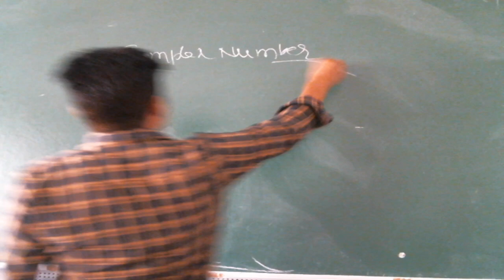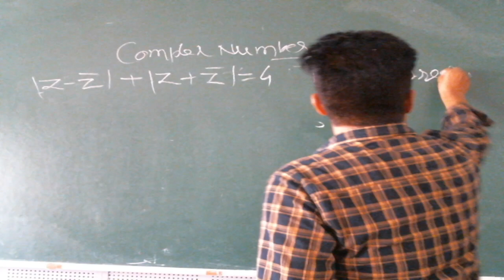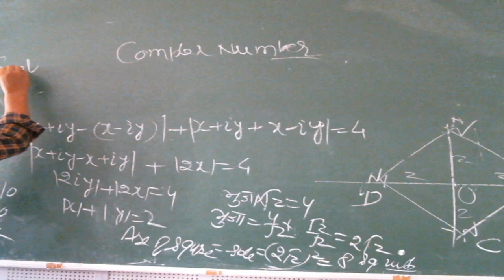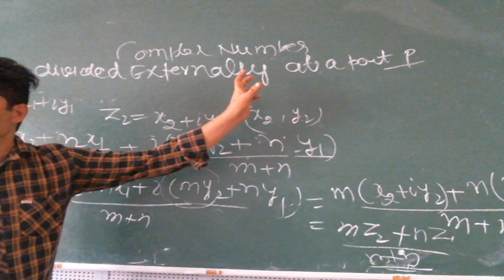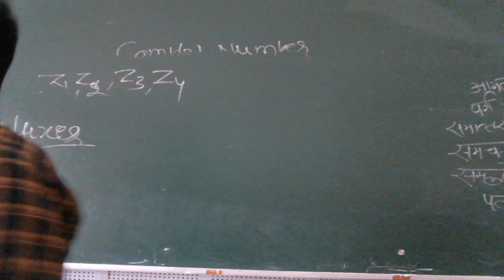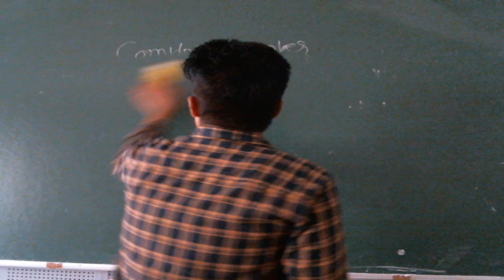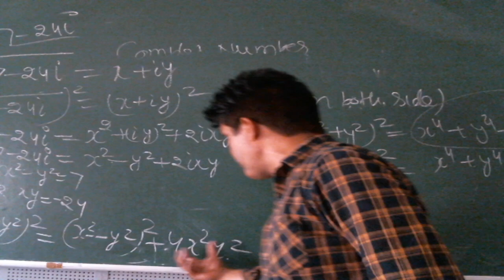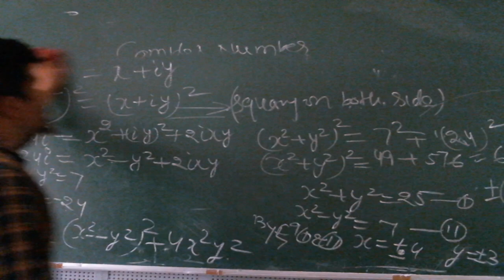IIT/JEE - MATHS (Complex Numbers & Quadratic Equations ) BY MR. MOHD. FAHIM KHAN